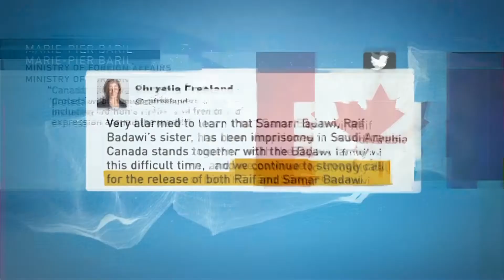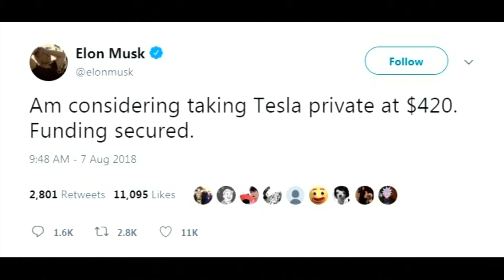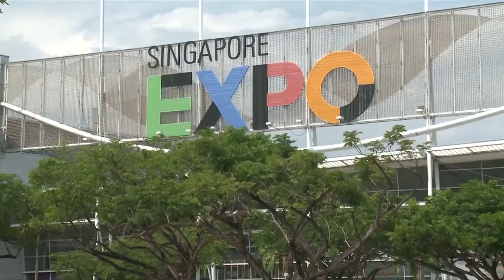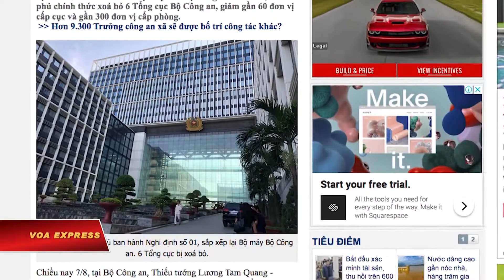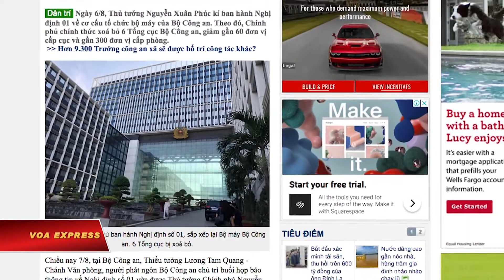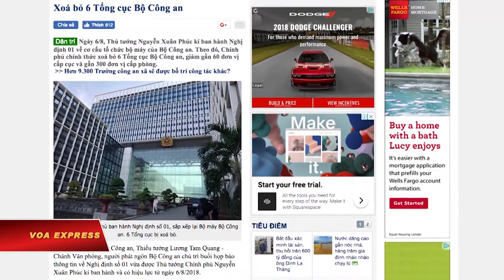VIETV TOP NEWS 08 AUG 2018 PART 02